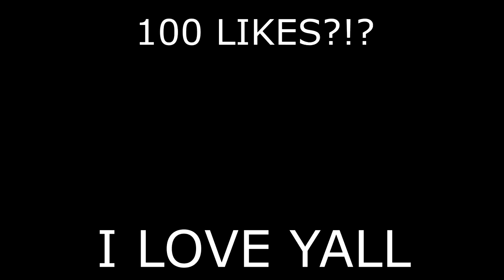I TRIED TO RUIN EricksonNYCs BLIND DATE WITH A BADDIE *GONE WRONG*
THIS VIDEO IS OLD 😂‼️

LET'S GET THIS VIDEO TO 100LIKES !!
WASSUP YOUTUBE-LIKE, SHARE, AND SUBSCRIBE‼️‼️ LET'S GET TO 9K I KNOW WE CAN DO IT WE ARE CLOSE KEEP SHARING THE CHANNEL MAKE SURE TO FOLLOW ME ON MY SOCIAL MEDIA WE ARE HERE Y'ALL!! NOBODY'S DOING WHAT I'M DOING. COMMENT NEW STUFF I SHOULD DO PLEASE!!

SONG BY JUSTPAT

Outro Song By @damn.rex

I PUT EricksonNYC ON A BLIND DATE WITH A FREAK *GONE RIGHT* ‼️
ZAY SO NASTY CAME BACK WITH THE FOREIGN BADDIE (BLIND DATE) *GONE RIGHT*
I PUT 2 “FREAKS” ON A BLIND DATE AND THIS HAPPENED😅💕💦 | Wooda
I PUT A LIGHTSKIN HORNBALL AND A IG MODEL ON A BLIND DATE 😍💦
Blind Dating 5 Guys Based on Their Tattoos | Versus 1
I PUT TWO FREAKS ON A BLIND DATE 😍 !
I SET 2 FREAKS ON A BLIND DATE😍
I PUT CJ ON A BLIND DATE WITH A INSTAGRAM MODEL 😍! *Gone Great*